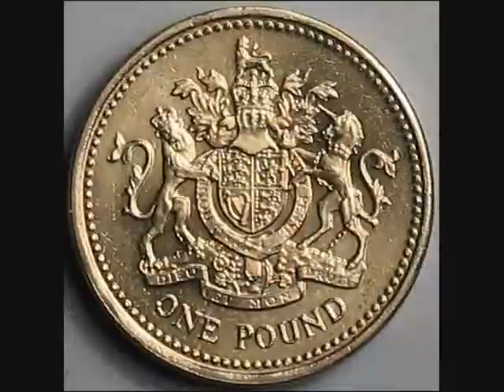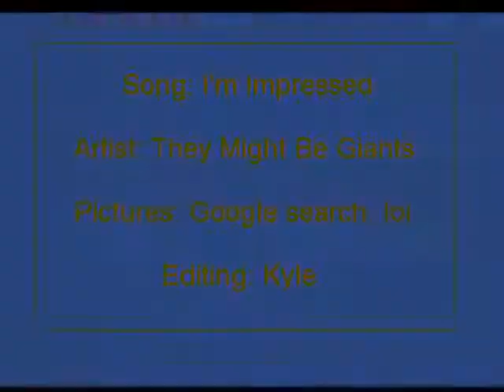They Might Be Giants - I'm Impressed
Here's another. This is a bit different. I Googled pictures of the band and random crap and put them in a video in time with the song. I had a lot of fun making it. I think it's something the band themselves would enjoy.